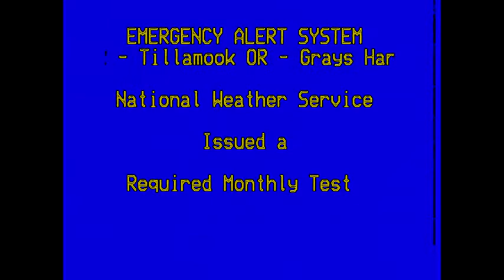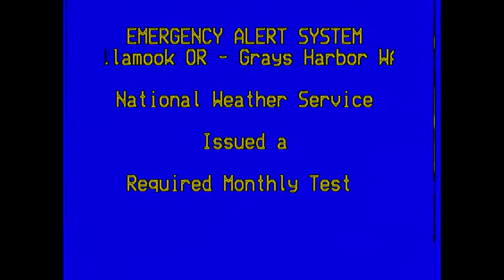Emergency Alert System in PowerCityNight